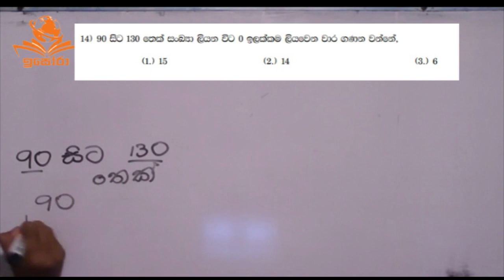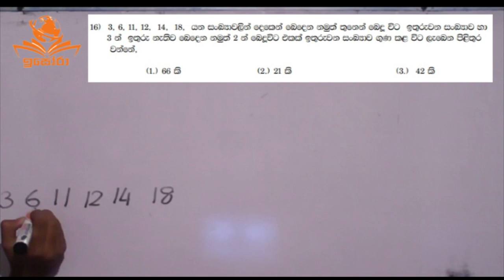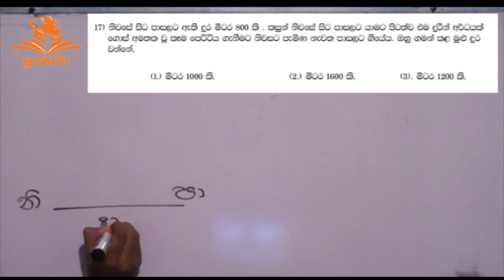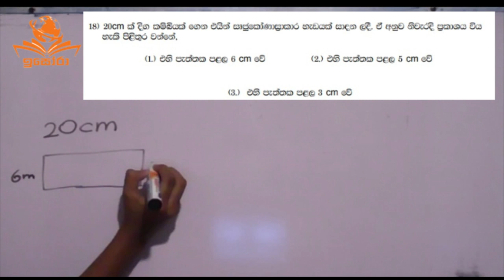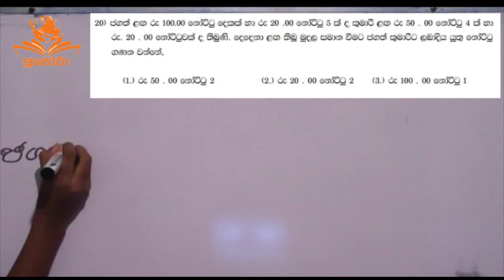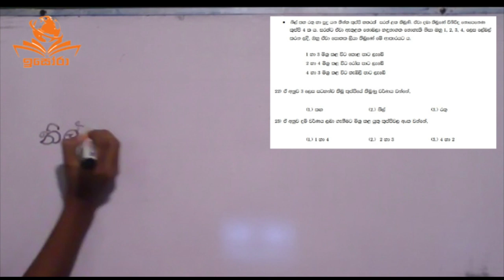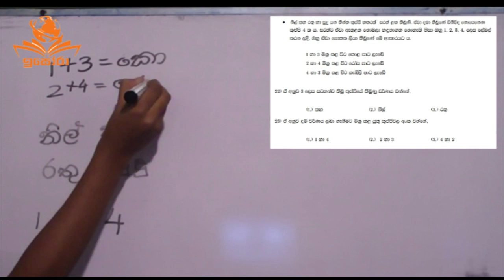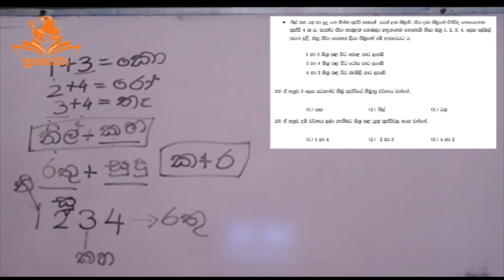2023 මධ්‍යම පළාත් පෙරහුරු ශිෂ්‍යත්ව ප්‍රශ්න පත්‍රය සාකච්ඡා කිරිම- Episode 2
වැඩි දෙනෙකුගේ ඉල්ලීම පරිදි 2023 මධ්‍යම පළාත් පෙරහුරු ශිෂ්‍යත්ව ප්‍රශ්න පත්‍රය සාකච්ඡා කිරිම සිදු කරන ලදී.